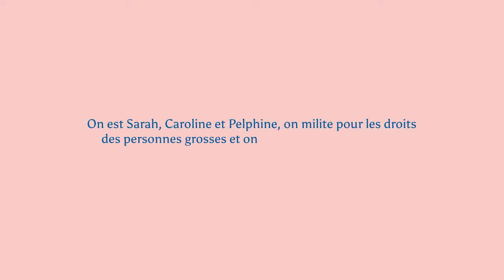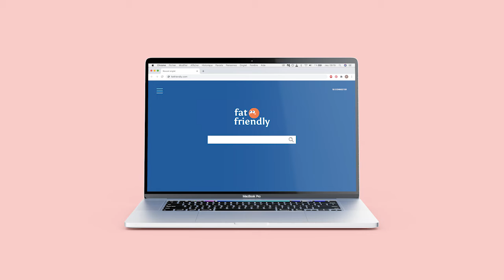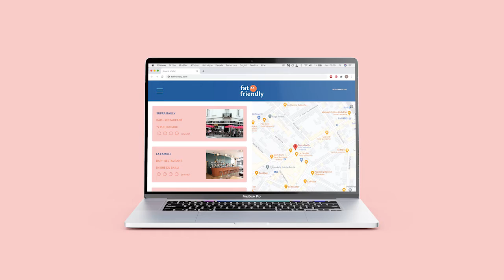Fat Friendly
growfunding.be/fatfriendly
Les personnes grosses représentent environ 1/6 de la population.
Pourtant l’espace public n’est jamais pensé pour nous et nos corps. Nos corps qui débordent. On passe notre vie à se refiler les bons tuyaux : des fringues grandes tailles ici, des sièges confortables là-bas, une rallonge de ceinture pour cet avion...
Ce qui est une évidence pour vous, nous, on doit l’anticiper tout le temps.
On appelle ça la charge mentale des gros.ses.
Et on a eu envie d’essayer de la réduire en imaginant un outil : Fat friendly.
Un annuaire et une cartographie de l’accessibilité et de la bienveillance des espaces. Un outil collaboratif qui fonctionnera comme les sites d’avis et de recommandations mais spécialement conçu par nous et pour nous.